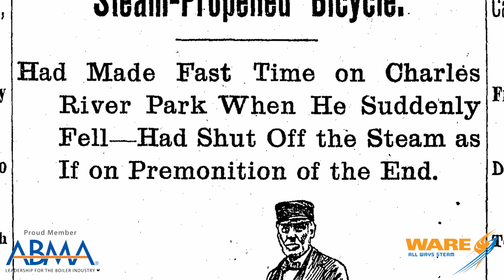Roper's Steam Powered Motorcycle - Steam Culture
The first self propelled bike wasn't powered by gas...it was powered by steam!! Today Brent will tell you the story of inventor Sylvester Roper and how he used steam in the 1860's to create the first self-propelled bike. People loved finding incredible ways to use steam during the industrial revolution.

This episode has several interesting historical facts including how Roper attached the boiler to the bike (also known then as a velocipede), what pressure it ran at and how he ultimately died while riding his MOTOcycle.

We offer nationwide boiler rental. Get a quote within an hour!

4steamware.com - Purchase clever, steam industry themed t-shirts. All proceeds go to Kosair Charities.